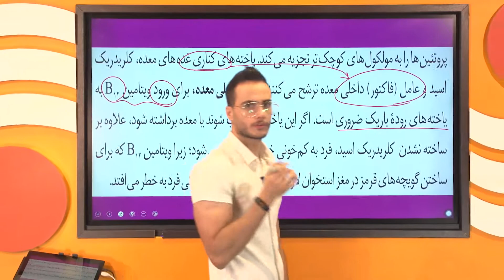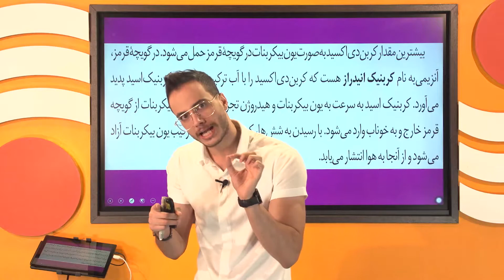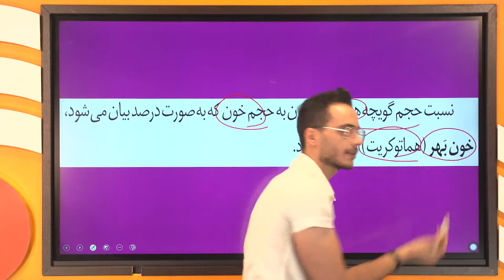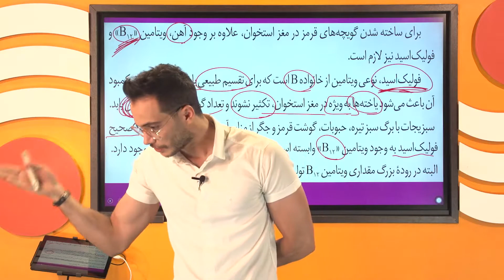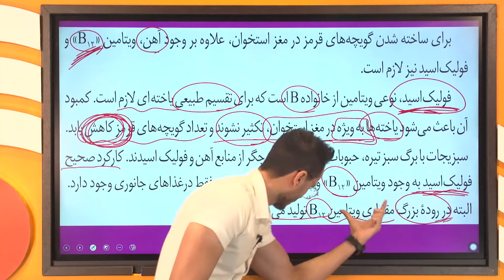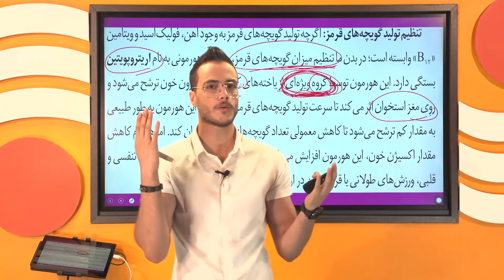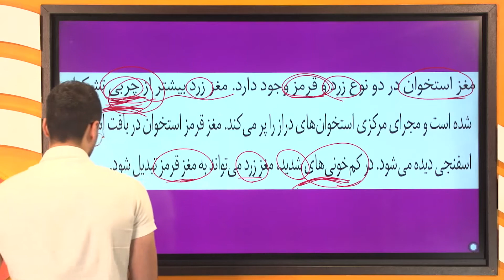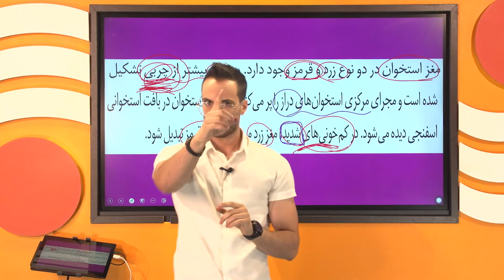نحوه تحلیل تصاویر کتاب درسی( 60 درصد کنکورتو بیمه کن)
نحوه تحلیل شکل های کتاب درسی رو یاد بگیر